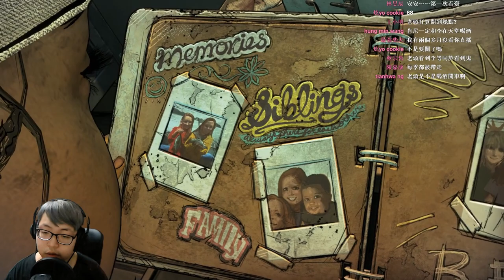新環境 新朋友 The Walking Dead The Final Season《陰屍路 S4》第一章EP.2【老頭】